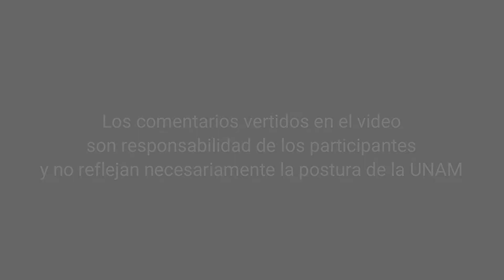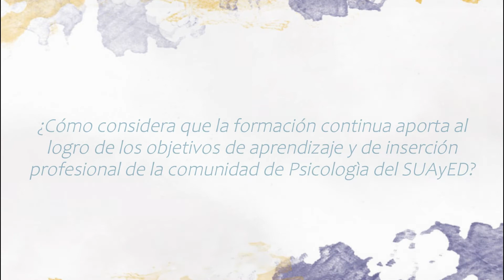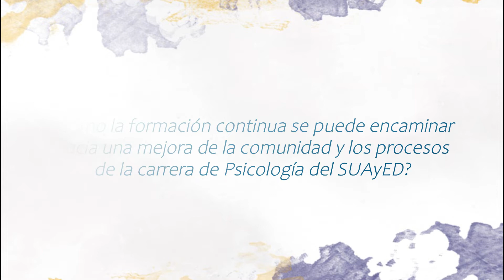Formación continua. "50 años, 50 reflexiones"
50 años. 50 reflexiones.

Coordinación de Educación a Distancia. Psicología del SUAyED.
FESI, UNAM.

Temática: Formación continua

Profesores participantes:
HELENA ROMERO ROMERO
ROSA MARIA CALVO ARMENDARIZ